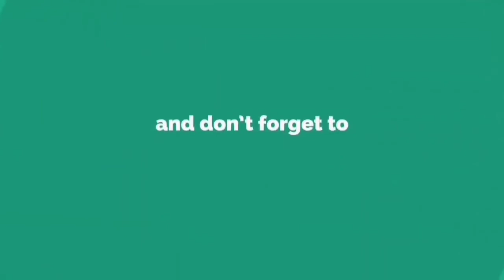What Is Principal Investigator In Pharmacy ? Clinical Trials In Pharmacy - Pharmacy Career In India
In this video i have told about who is principal investigator in pharmacy.In clinical trials principal investigator is the person who is responsible for conduct of clinical trial at specified site.I have discussed importance of principal investigator in this video.Every pharmacy student must of this video.

1) Do Not Take Admission To Pharmacy Until You Watch This video😲😲😲 -

2) Computer Pharmaceutical - Career In Pharmacy - History of computer In pharmaceutical 🔥🔥🔥 -

3) History Of Pharmacy Profession 🔥🔥🔥 -

4) My TCS Interview Story 🔥🔥🔥 -

5) DIFFERENCE BETWEEN DOCTOR AND PHARMACIST - B.PHARMACY - M.PHARMACY - MBBS - MD DOCTOR -

Take care bbyye 😍😍